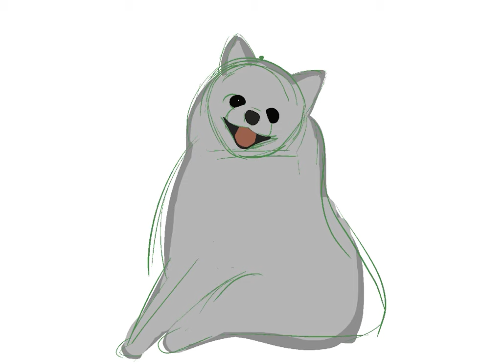Let's go! - Snowball (Pomeranian)(Digital painting timelapse)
Seeinn Art (ETSY)
Art Print: